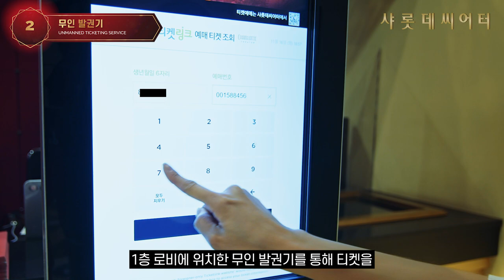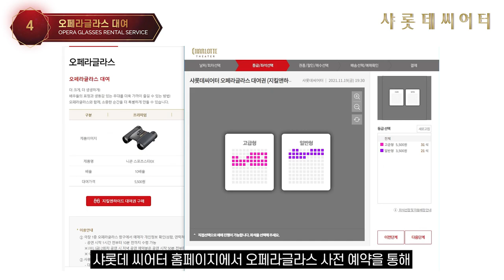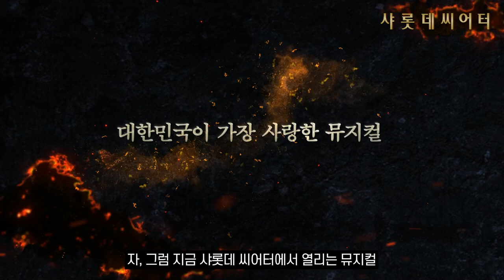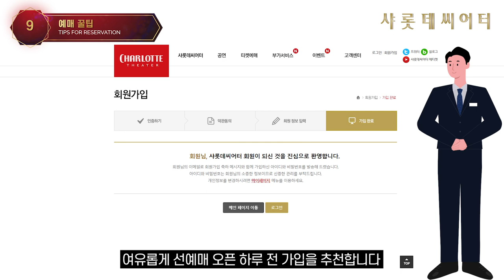[샤롯데씨어터] 특별 서비스 소개 & 예매꿀팁!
대한민국 최초, 그리고 최고의 뮤지컬 전용 극장 샤롯데씨어터🏛

세상에 단 한 번 뿐인 라이브 공연을 더욱 특별하게 추억할 수 있도록
샤롯데씨어터 관객에게만 제공되는 단독 서비스와
패키지 이용 고객에게 제공되는 VIP룸, 베이커리 세트, 한정판MD 리뷰,
피켓팅으로 치열한 뮤지컬 좌석예매 꿀팁까지 모두 알려드립니다✨